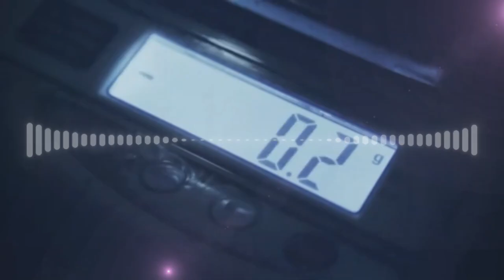🟥 [Free] Raptures -Me Times Two (ft. Moav) [No Copyright Music] [FreeMusic][NCS Release] [ No Adds]🟥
👉 Welcome to my royalty free music channel! From electronic music to romantic ballads, we have something for everyone.

👉 Plus, we regularly upload new tracks so you always have fresh and exciting music to choose from.

👉 So, if you're a YouTube content creator, vlogger, or just someone looking for awesome music to add to your videos, this is the place for you!

⚠️When you are using this track, please add this in your description:

Watch: Raptures - Me Tim...